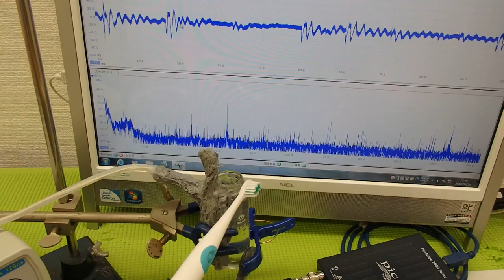メガヘルツの超音波を利用する超音波システム技術 ultrasonic-labo